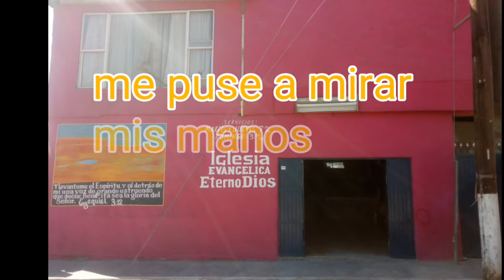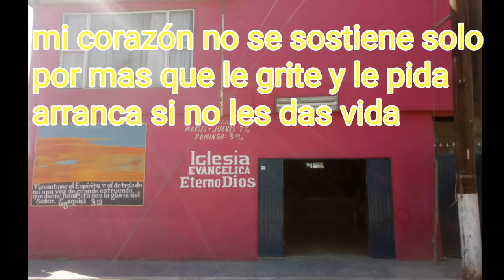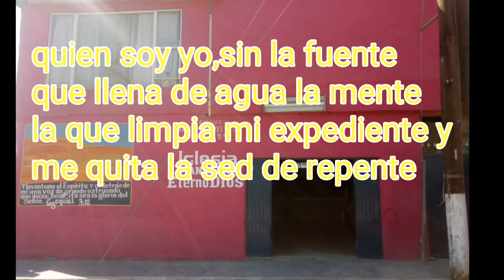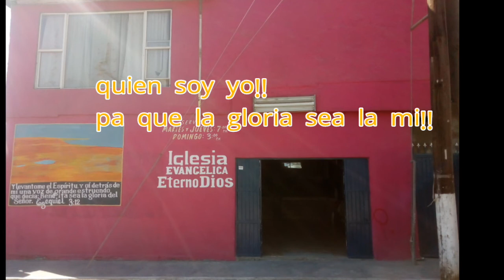Quien soy yo??? Alex Zurdo feat funky y pitchie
Excelente canción de el hermano alex zurdo

Espero y sea de bendición, saludos y compartan esta buena rola XD

Autor alex zurdo
Todos los derechos son de el